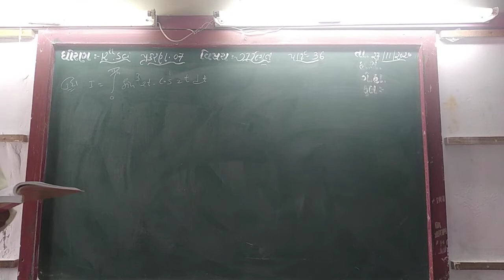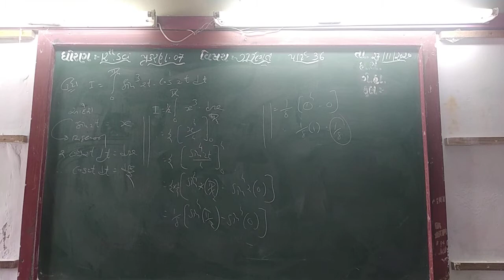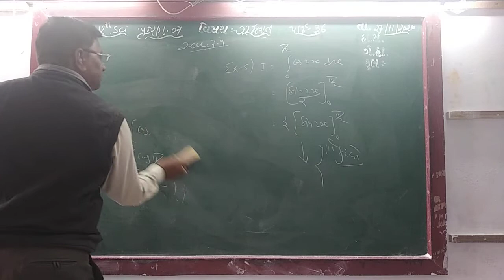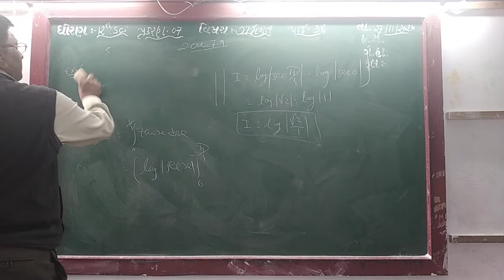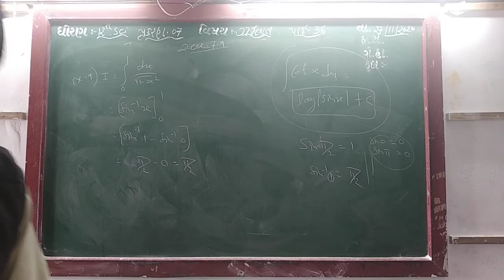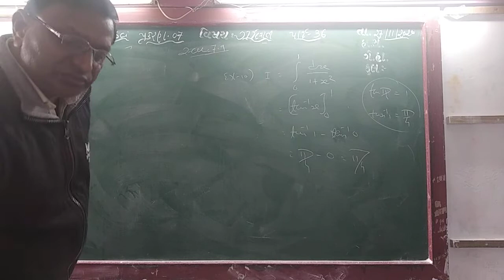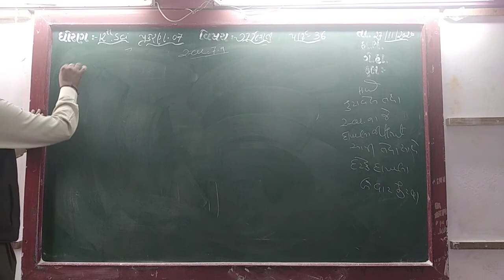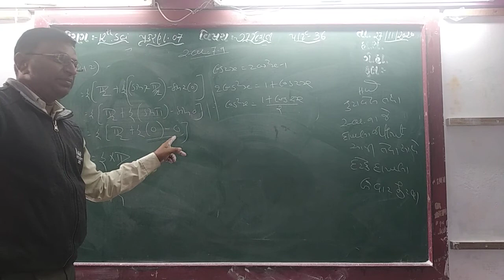GUJ MED STD 12 SUB MATHS CH 7 P 36